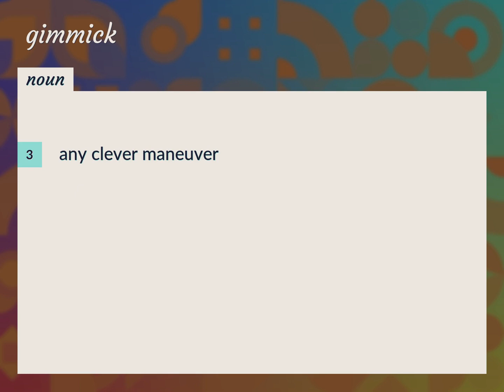Gimmicks | meaning of Gimmicks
What is GIMMICKS meaning?